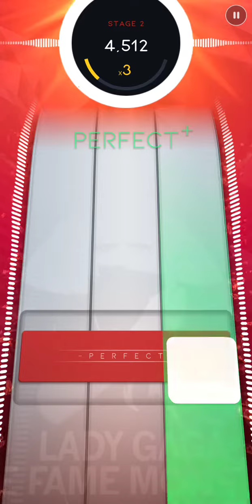Beatstar - Bad Romance